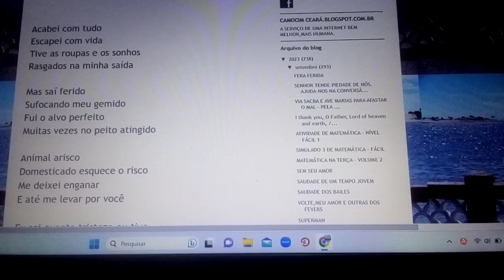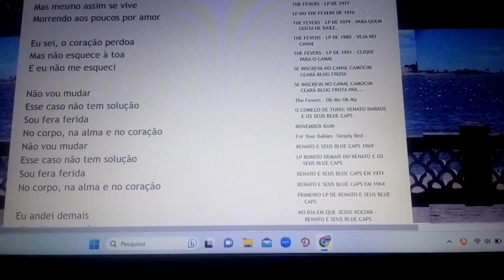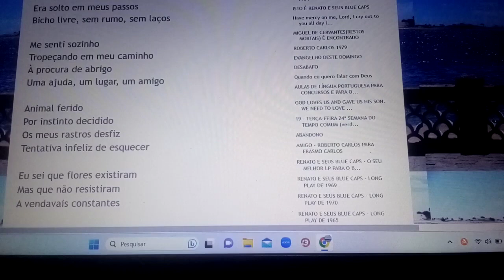Fera Ferida .Escapei com vida TIVE AS ROUPAS RASGADAS NA MINHA SAÍDA Ensaio Cover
Se inscrevam, curtam, compartilhem, comentem, Obrigado. Levem Jesus a toda gente. NO YOU TUBE CAMOCIM CEARÁ BLOG FROTA. VEJA MAIS NO CANAL.